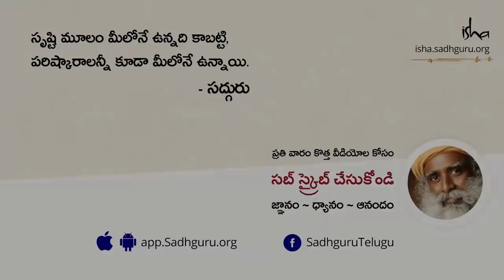పెళ్ళాంతో, బాస్‌తో విసిగిపోయారా? How to Handle Difficult Relationships | Sadhguru Telugu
ఆఫీస్ లో బాస్, ఇంట్లో భార్య/భర్త పోరు భరించలేని వాళ్ళకు సద్గురు అద్భుతమైన సలహా ఇస్తున్నారు.